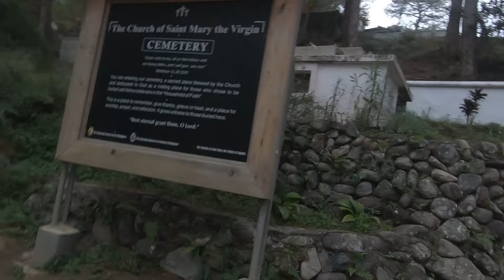EPIC DRIVE sa Aking Gen 1 Toyota Rav 4 - Bessang Pass to Sagada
Replenishing our love and my love affair with my XA10 3 door RAV 4 by driving to Sagada, Mountain Province via one of most dangerous highways of the north, Bessang Pass.

Manood ng aking mga adventures sa buhay!